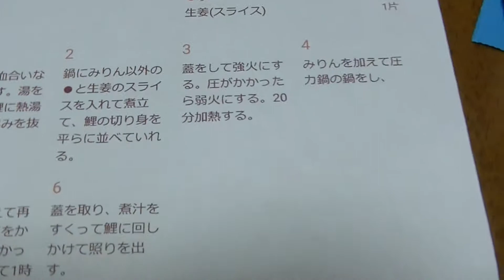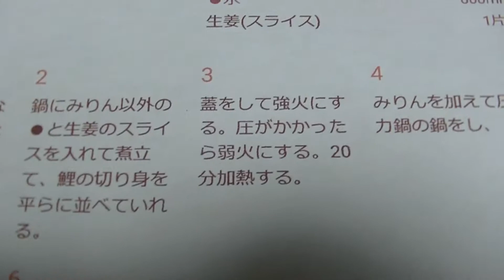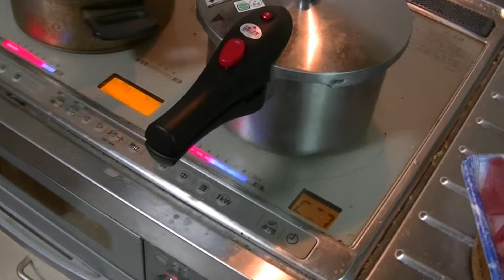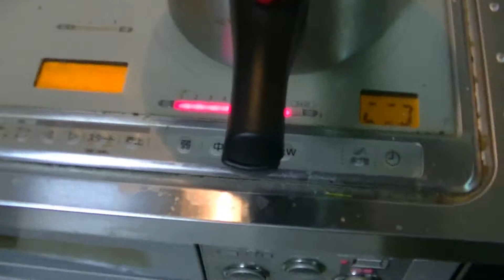鯉の甘露煮 甘煮 圧力鍋を使い挑戦 骨まで柔らかくならない。。。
今回で鯉の甘露煮を作るのは２回目です。
なかなか骨までは柔らかくなりません。
けどとても美味しいかったです。